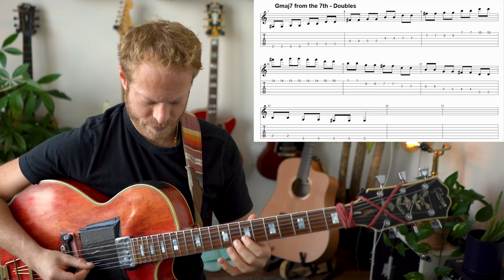15 Hidden Guitar Arpeggios (you need this)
How can we be more free? What are some things worth time to practice and explore? Wanted to share these great 2 notes per string arpeggios! we'll go over the main 4 colors - Maj7, 7, m7 & m7b5 each one in 4 inversions mapped with TAB & Notation all across the guitar.

Section 1  -  2:38
1. 3:08
2. 4:38
3. 6:12
4. 7:24
Section 2 - 9:53
5. 10:44
6. 11:43
7. 12:48
Section 3 - 14:26
8. 14:41
9. 16:02
10. 17:20
11. 18:59
Part 4 - 20:00
12. 20:21
13. 22:17
14. 23:14
15. 24:36

🎸🔥 TRUEFIRE COURSE OUT NOW! 🔥 🎸